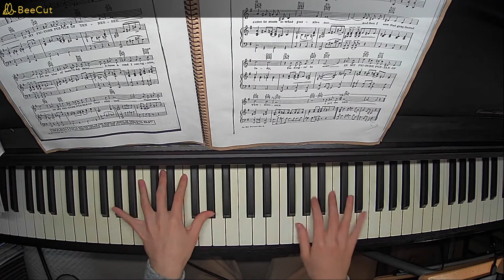Song piano【In My Picture Puzzle Of Tennessee】by MILTON AGER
今回はMILTON AGER作曲のIn My Picture Puzzle Of Tennesseeを演奏してみました。